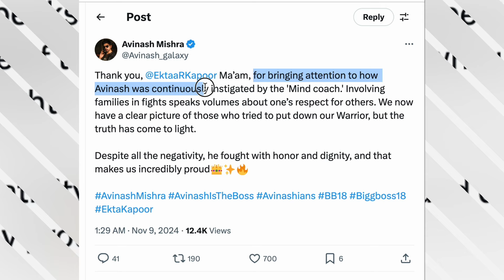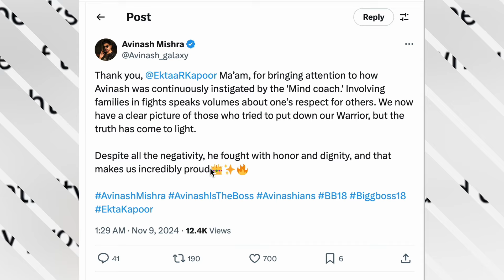Bigg Boss 18 WKV : Ekta Kapoor Ki Fatkaar Se, Khus Hui Avinash Ki Family